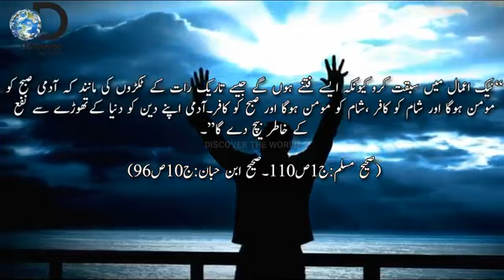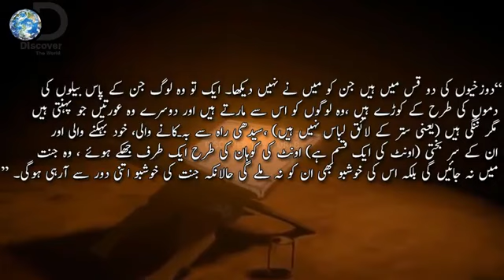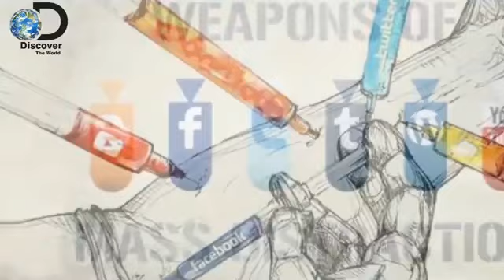Unknown_Facts_OF_Tik_Tok_in_Urdu_Hindi_(Tik_Tok_Ka_Fitna).mp4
In This Video, we'll Learn About Unknown Facts OF Tik Tok in Urdu Hindi (Tik Tok Ka Fitna)